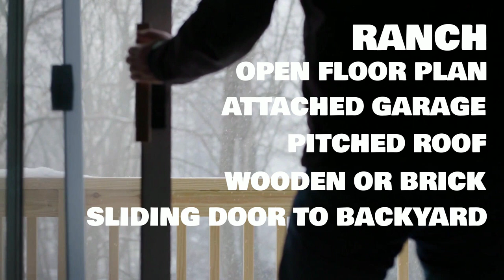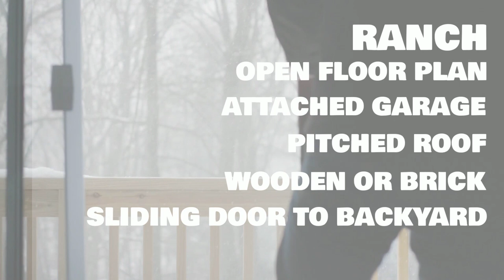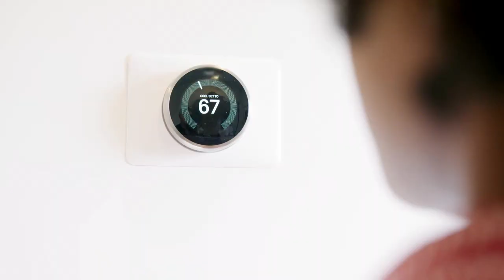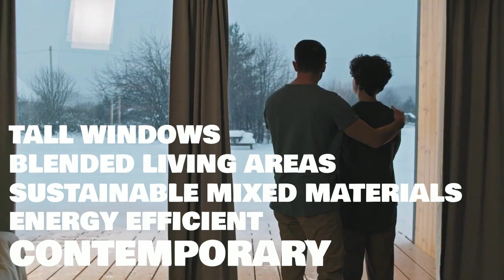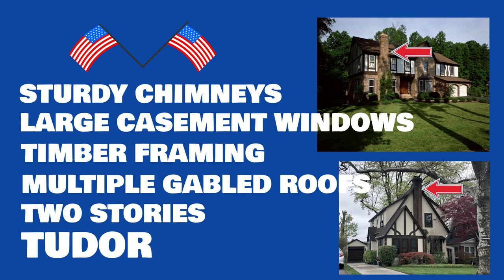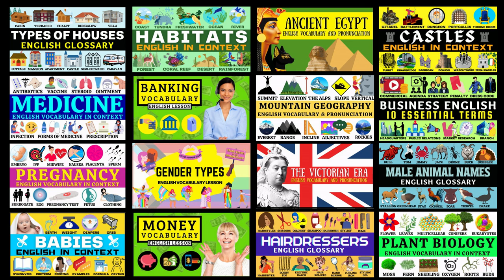🏘️ 🇺🇸 Classic American House Types Explained with English Vocabulary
🏡 📚 Welcome back to LearningEnglishPRO! Today, I will be taking you on a lesson to learn lots of English TERMINOLOGY and VOCABULARY about different TYPES/STYLES of popular AMERICAN HOUSES. These are specific and common styles of houses found in the USA and I will teach you the names and various features of each house in English! Get ready for lots of really interesting English! ☺️🌐

As usual, make sure to check out and revise all the words covered in today’s video in the extensive wordlist below! Revising the words and rewatching the video in a day or two in a great way to make sure the vocabulary sticks in your brain. 🏘️🗣️

Wordlist 📚✨

Ranch
Open Floor Plan
Attached Garage
Pitched Roof
Wooden or Brick
Sliding Door
U or L Shaped

Cape Cod
Wide Chimney
Steep Roof
Shuttered Windows
Brick or Clapboard

Shotgun
Slim & Rectangular
Rooms lead straight from front to back
Front Porch

Victorian
Two or Three Storey
Elaborate Brackets
Patterned Shingles
Large Porches
Towers

Contemporary
Energy Efficient
Sustainable Materials
Blended Living Area
Tall Windows
Mixed Materials

Mediterranean
Red Roof Tiles
Terraces & Balconies
Plaster Exterior
Arches

Art Deco
Flat Roof
Bright Colors
Stucco Walls
Geometric Details

Tudor
Two Stories
Multiple Gabled Roofs
Timber Framing
Large Casement Windows
Sturdy Chimneys

Bungalow
Wood, Stucco, Stone
Large Front Porch
Overhanging Eaves
Low Gabled Roof
Large Front Porch
Low Broad Home